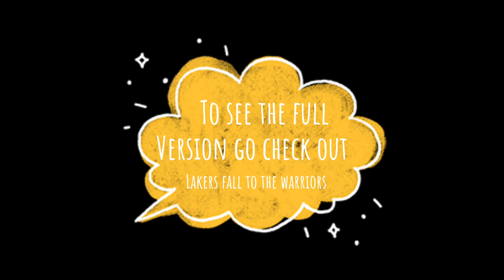Bjelica Crushed The Lakers | The Film Room Podcast Shorts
The Film Room Podcast host Derrick James discusses how Bjelica went off on the Lakers in our Season Opener.  The Film Room Podcast Shorts are highlighted clips from our full episodes.  We hope you enjoy them as much as we do.  Thanks again for watching!